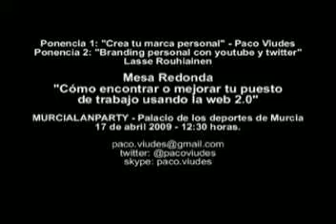Invitacion Paco Viudes Ponencia Lanparty Murcia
El viernes 17 de abril dentro del marco de la Murcia Lanparty y del ciclo de conferencias formaré parte de una mesa redonda, el tema: "Cómo encontrar o mejorar tu puesto de trabajo usando la web 2.0". Antes tendremos dos ponencias. "Como crear tu propia marca en internet"-Paco Viudes y "Branding personal usando youtube y twitter" - Lasse Rouhiainen.